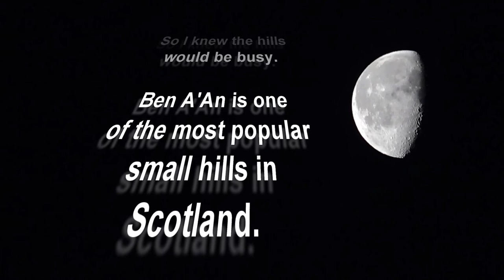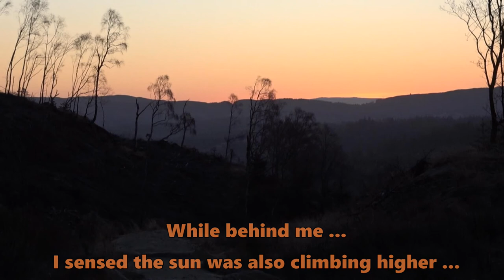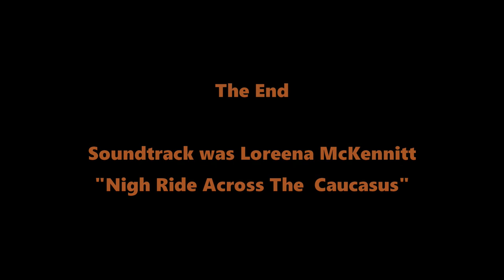Sunrise On Ben A'An with the Sony AX53 camcorder and GoPro 5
Another high pressure area arrives bringing new falls of snow. The hills look lovely ..but I keep away from the high tops. I know the snow will be deep and soft .. making walking very difficult. So I pick a low top for this walk .. and at sunrise .. as I know its a popular wee hill